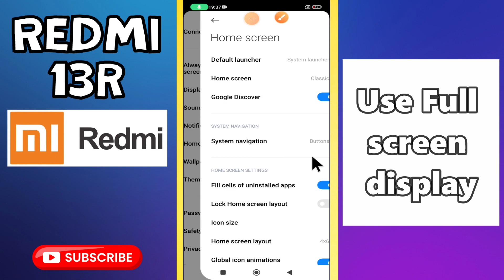Use Full screen display Redmi 13R || How to Use Full screen display || Full screen display settings